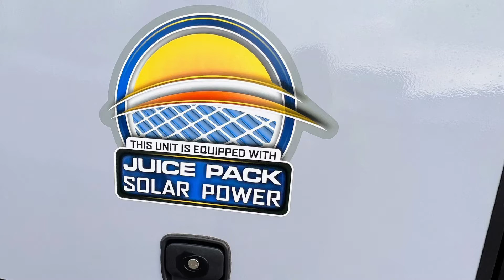#7880 22 Forest River Cherokee